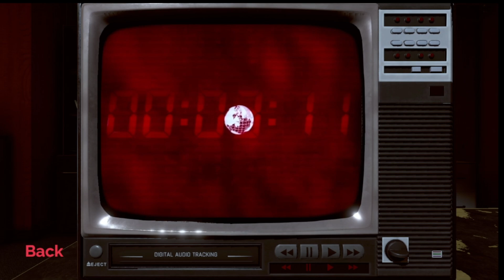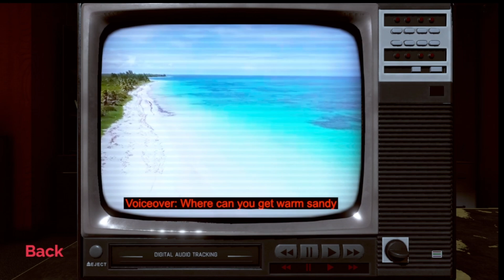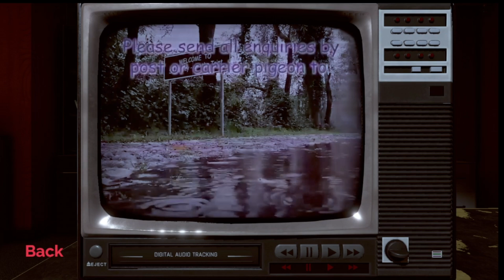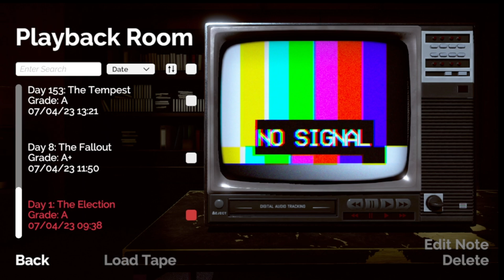Not for Broadcast | Nightly News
How i did while the tutorial guy yapped at me